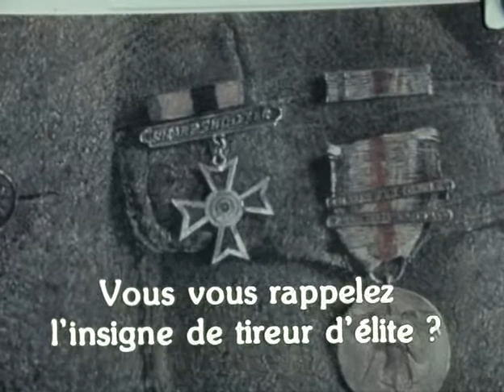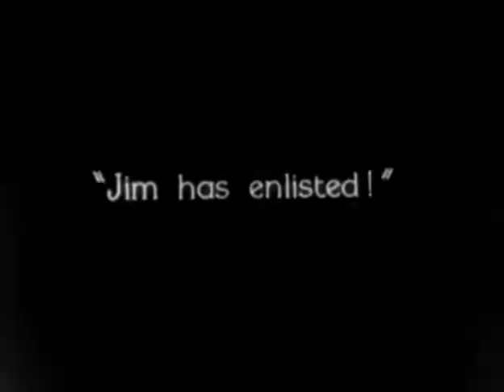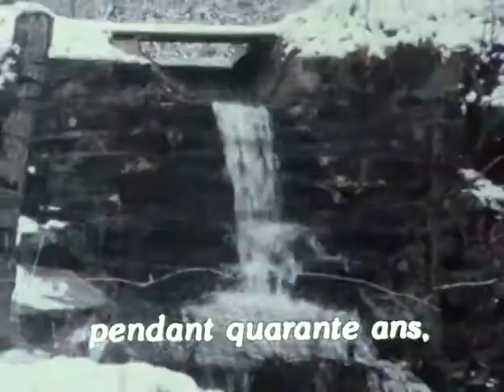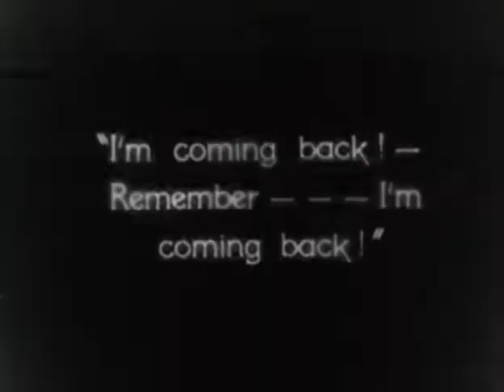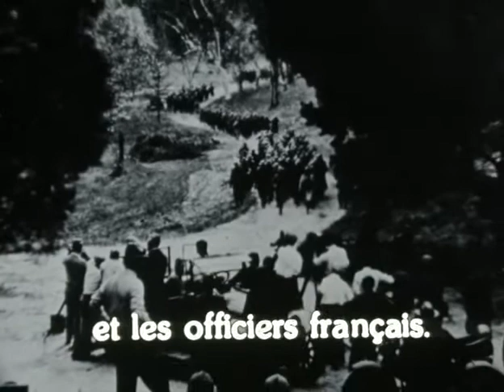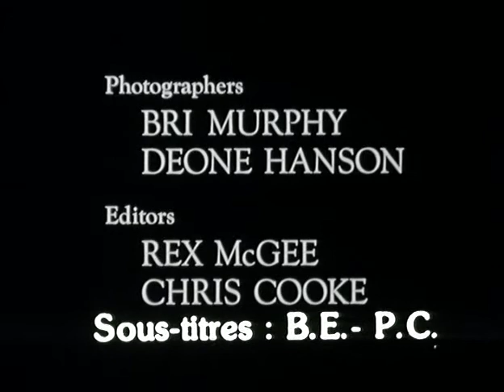Metaphor: King Vidor Meets with Andrew Wyeth (King Vidor, 1980)